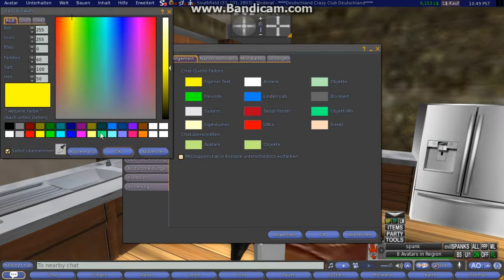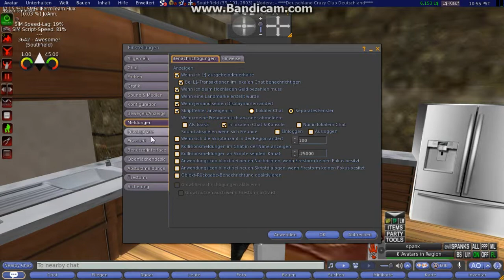Firestorm Beta 2014 02 05 19 46 49 144 Turital Second Live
Ich hatte euch ein kleines Video zu Second Live versprochen. Das ist ein kleines Turital für die Grundeinstellung.
Liebe Grüße Geoffrey